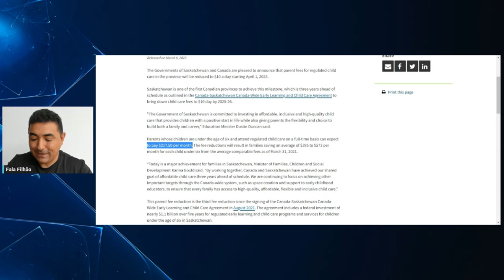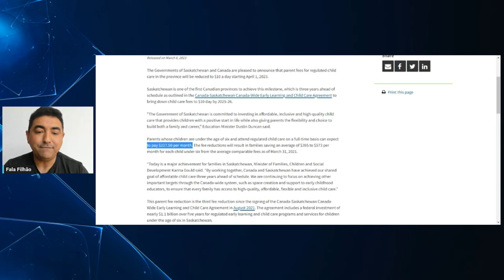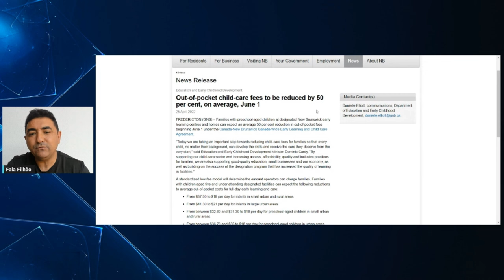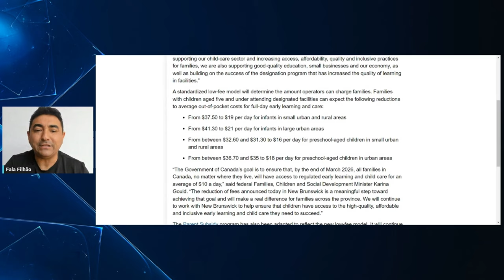PREÇO DE CRECHE NO CANADÁ - COMO IMIGRAR PARA O CANADA | MISSÃO JOB OFFER